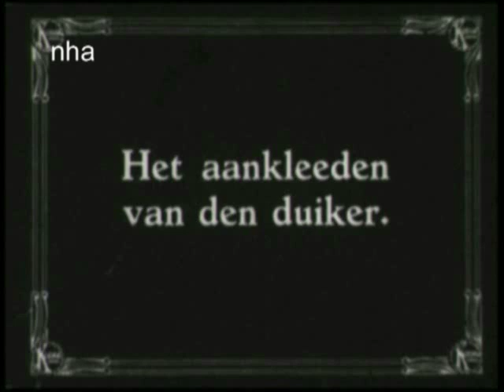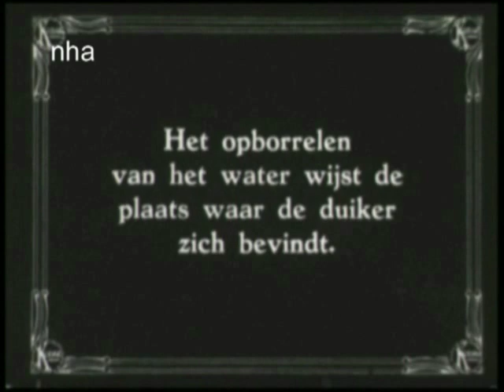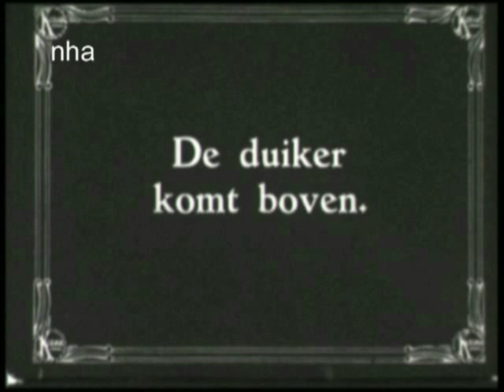Duiker te Velsen (ca.1930)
Duiker (dhr. Henk Haver, kantonnier/duiker bij Rijkswaterstaat) wordt in zijn duikpak, met koperen helm, geholpen en duikt onder water. De locatie is de op de pont in Velsen.

Diver (Mr. Henk Haver, kantonnier / diver at Rijkswaterstaat) is assisted in his suit, with brass helmet, and dives underwater. The location is on the ferry in Velsen.

Maker(s) van de film: dhr. Luttik
Versie: Ned.
Datum: ca. 1930
Locatie(s): Velsen
Geluid: Nee